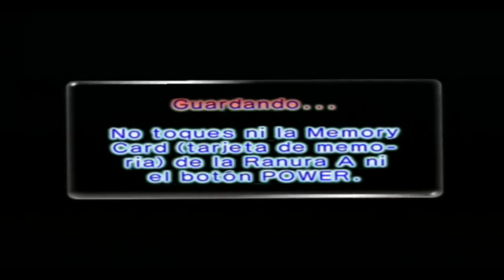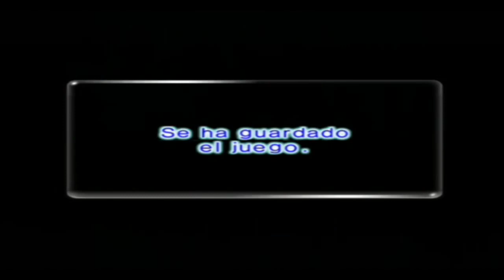Walkthrough - Pikmin 2 - #24